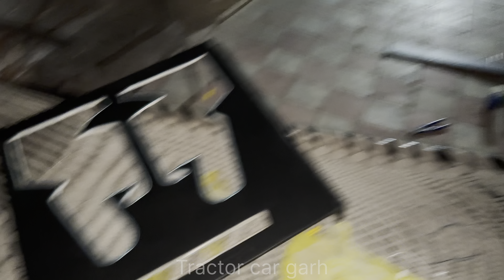Rilesh ko lg gyi chot , ladai hogi aj toh watch full vlog latest vlog ☺️ | Tractor car garh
All team members instagram link here 👇
1. rilesh malik     2. vikas malik    3. ritesh malik

Follow on instagram for updates

Plzz support us 🙏.